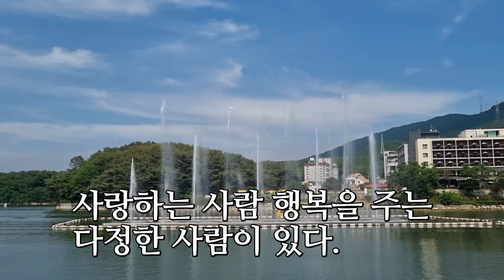행복을 주는 사람 - 용혜원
포천 고모 호수공원 분수
연주곡 소양강 처녀

잠깐 동안 커피 한잔을 마시고
헤어져도
행복을 주는 사람이 있다

생각이 통하고 마음이 통하고
꿈과 비전이 통하는 사람

같이 있기만 해도 마음이 편한 사람
눈빛만 보고 있어도
편안해지는 사람

한잔의 커피를 마시고 일어나
다시 만나기로 약속하면
그 약속이 곧 다가오기를
기다려지는 사람이 있다

사랑하는 사람 행복을 주는
다정한 사람이 있다.

- 용혜원 -